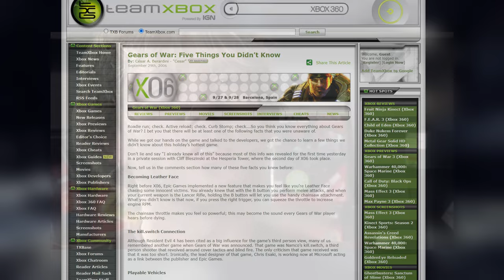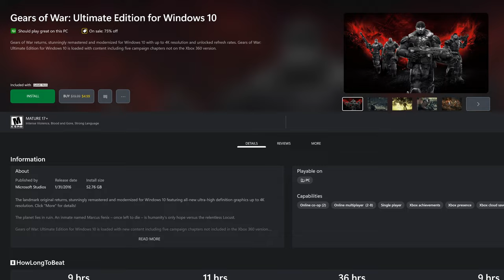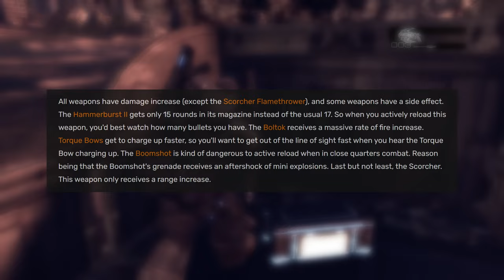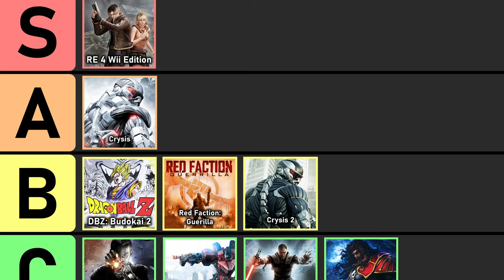Does Gears of War Hold Up?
Releasing roughly a year after the launch of the Xbox 360 Gears of War revolutionized the third person shooter genre and came with truly next generation visuals in tow. In this Gears of War Retrospective Review I reflect on what made the title a phenomenon that helped drive the success of the Xbox 360.  By implementing cover based third person shooter better ever seen before and maintaining a cinematic presentation in a grim world Gears of War managed to influence the industry in a major way and established itself as a long running multi media franchise. This is a re-upload as the initial video featured audio glitches as the result of an export error.

Chapters:
0:00 Intro
1:48 World Primer
4:37 Gameplay - Cover System
7:02 Gameplay - Versions of Gears of War 1
8:02 Gameplay -  Co-op, AI and General Thoughts
11:33 Gameplay - Active Reloading
13:02 Gameplay - Weapons
15:52 Story - General Thoughts and Act 1
24:34 Story - Act 2
27:37 Story - Act 3
30:38 Story - Act 4
31:10 Story - Act 5 and Overall Campaign Thoughts
36:05 Tier List Ranking